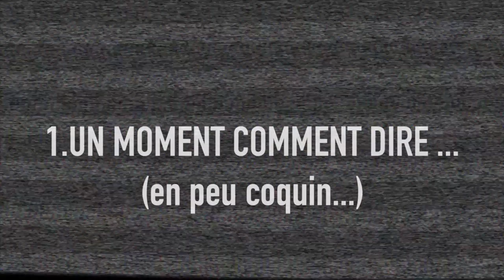Best of #1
Le voici ... La meilleure vidéo de la chaîne à l'heure actuelle, celle qui vous fera péter de rire... Bon visionnage ...

Liste d'émissions :
-Tous les mercredis (si j'arrive) : Désinformation Internétisé
-1er vend : Les trucs expliqués en quelques secondes
-2e ven : Moment de sexe
-3e ven : Draw My Fuckin* Life
-4e ven : Comment sortir avec ...
-5e lun : Le papier !
-5e ven (ou le suivant, enfin bref...) : Best of de la chaine